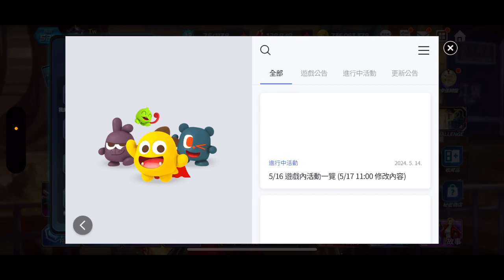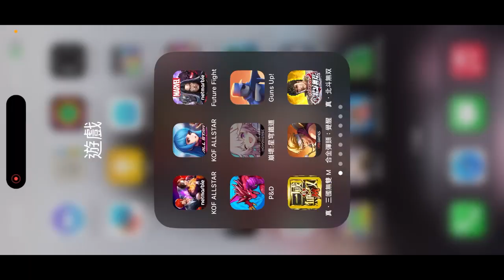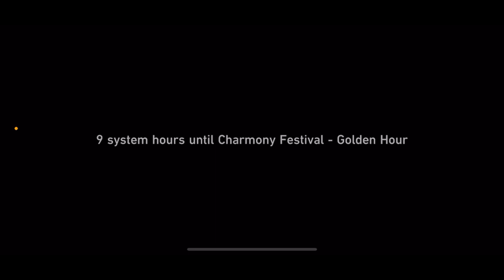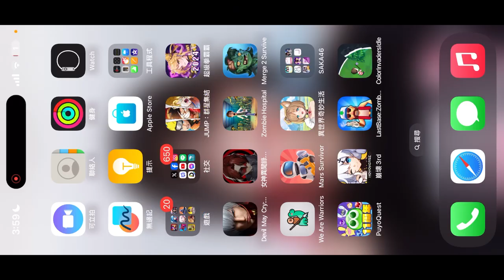GAME ON!!! HONKAI, KOFAS & P5X, LET'S GOOOOOO!!!!!!!!!!! (2024/5/21)